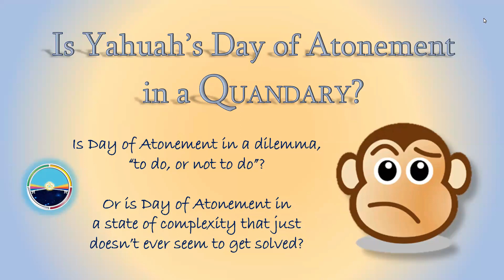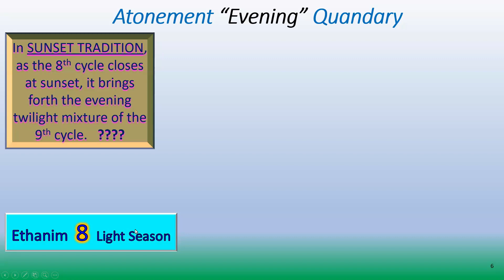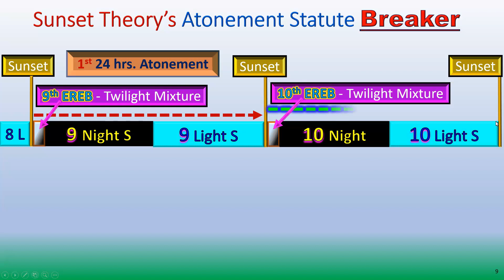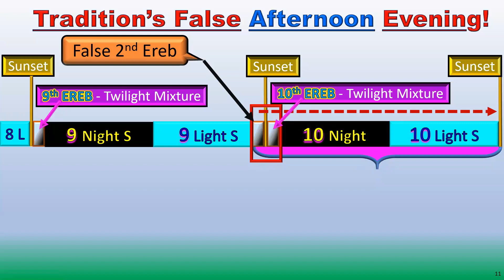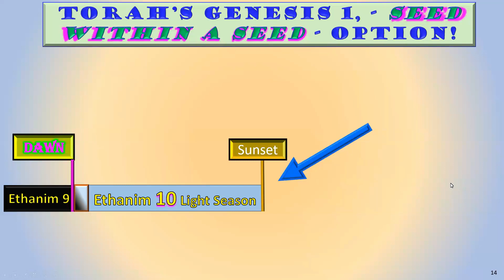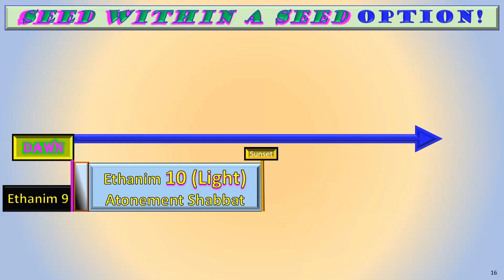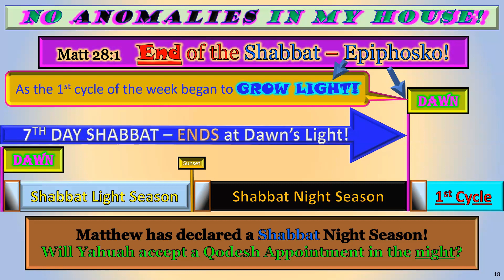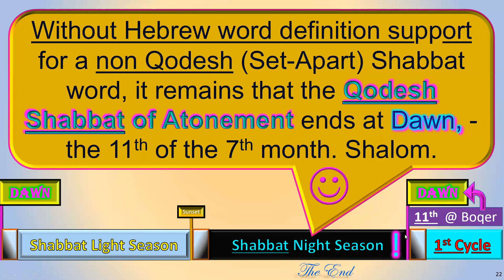6.1 Is Yahuah's Day of Atonement in a Quandary?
In this short study on the timing of Day of Atonement, we hope that you will see what the quandary is with the sunset theory idea of day-start.  Is it really true that sunset theory demands that the 9th day of the 7th month has TWO evenings?
If you want to know, then "Come and See"!  Shalom